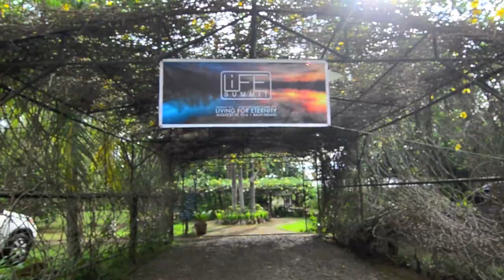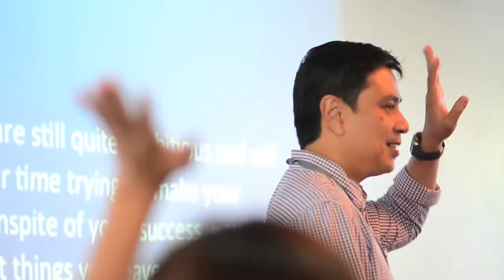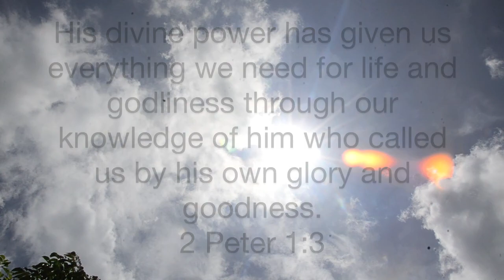Life Summit 2014 -- Living for Eternity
A CCF Singles Retreat held at Balay Indang, Cavite